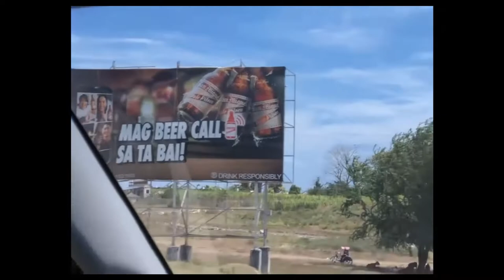San Carlos Vlog (Roadtrip) | cloudnine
hey, cloudies! Come with me as I travel with my family to the East (San Carlos City).